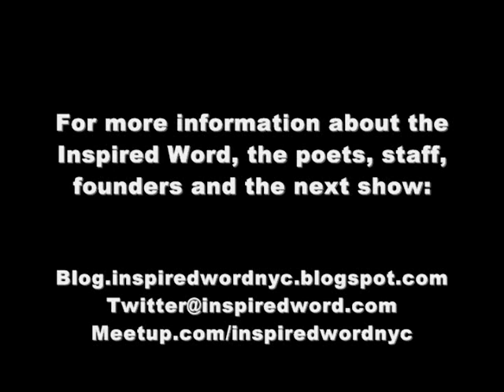HBO Def Poetry Star Gemineye @ Mike Geffner's Inspired Word NYC Spoken Word Poetry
HBO Def Poetry Star Gemineye @ Mike Geffner Presents The Inspired Word, Thursday, Oct. 21, 2010, One and One Bar/Restaurant, Manhattan, NYC.

The Inspired Word is New York City's hottest new spoken word poetry series that happens every Thursday night in downtown Manhattan, produced by longtime writer/journalist and former Village Voice columnist Mike Geffner and hosted by Erik "Advocate of Wordz" Maldonado.

See more videos on YouTube.com/NYCInspiredWord

Stay Inspired!